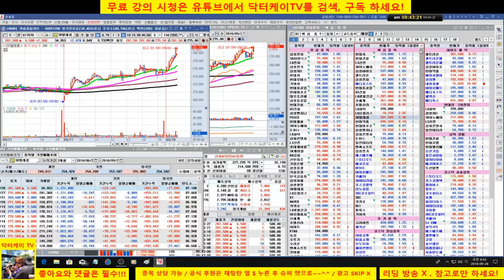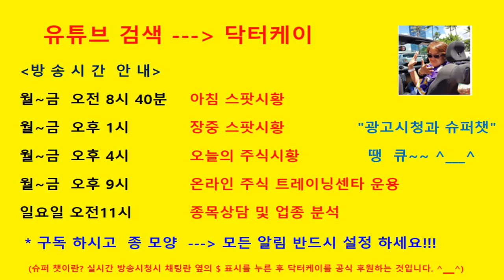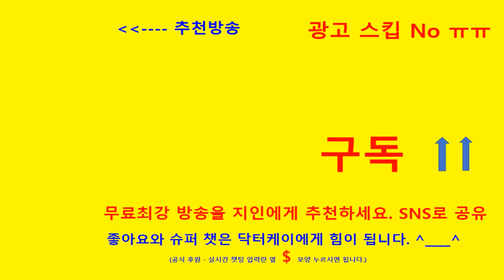= 닥터케이 TV =아침무료시황방송 2부/180928/포트폴리오 양호/삼성바이오로직스 대박 그리고 셀트리온 대응 전략 제시